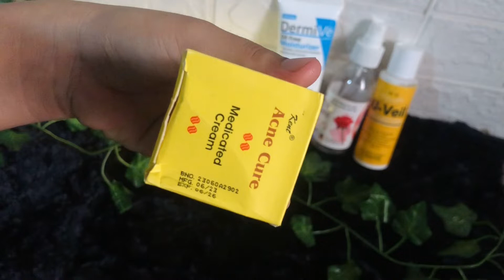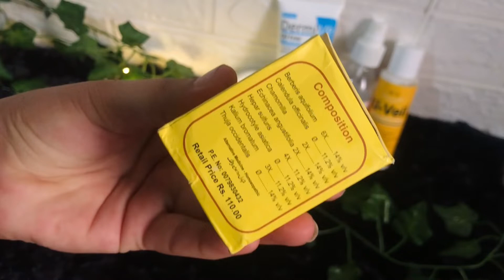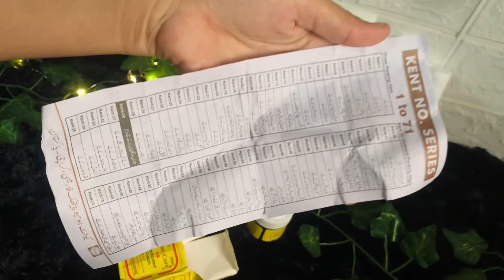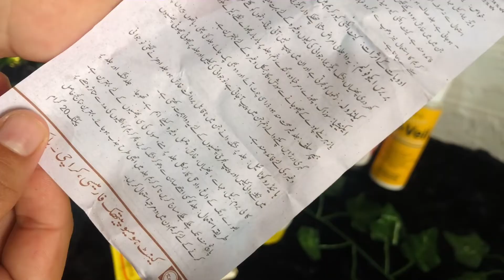Best Acne Cream | Acne Cure Medicated Cream | Honest Review 100% Results Urdu Hindi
Best Acne cream
Acne cure medicated cream review 100%Results
Best acne removal cream urdu hindi
In this video I have reviewed kent acne cure medicated cream that is skin cleaning cream for girls and boys.
Hope so this video will be very helpful for all of you.
Don’t forget to sunscreen my channel.